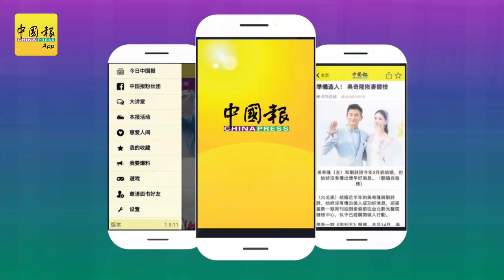拥18数码教室10特殊课室 巴沙彬如二校 掀新章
（怡保10日讯）经过5年时间的筹建，耗资约400万令吉的怡保巴沙彬如二校4层楼新校舍、10间特殊教育融合班课室，以及18间数码课室终于圆满落成开幕！

坐落在怡保兵如港新村的巴沙彬如二校，1939年建于新和园，当时的校名是中华小学。1951年，配合英殖民政府对抗马共的新村隔离政策下，受指示迁校至兵如港华人新村，易名为巴沙彬如公共小学。

1961年，再度易名为巴沙彬如华文小学， 并分为一校和二校。